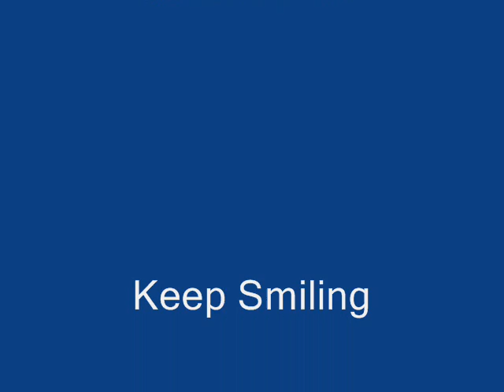baby bear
meet the new love of my life